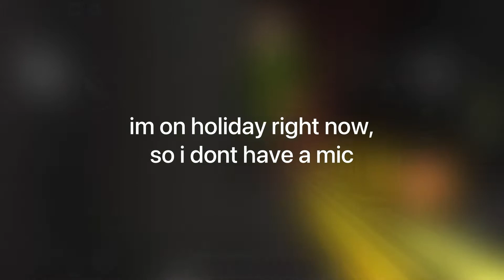Beating HARD MODE with SNIPERS in Cops N Robbers! [SNIPER ONLY CHALLENGE]